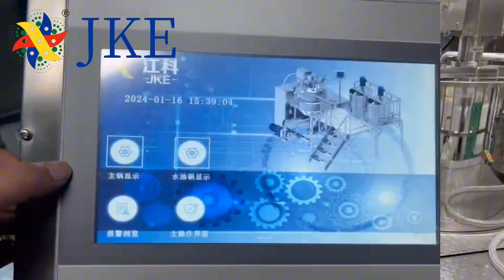Custard sauce production machine